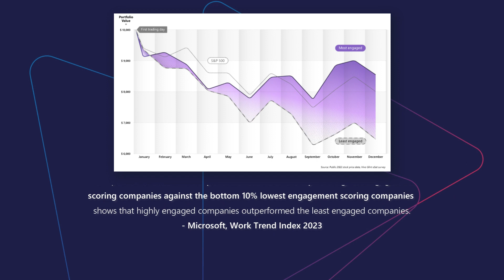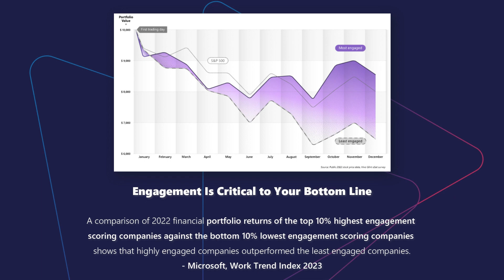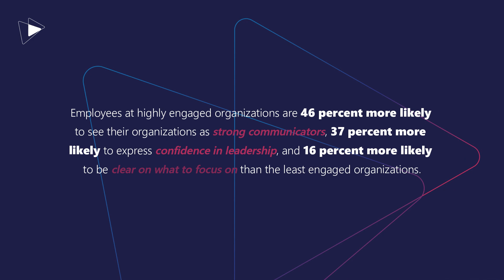9 MILLION Surveyed Prove Employee Engagement Matters Despite AI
AI might make us faster and improve overall quality but employee engagement still improves the bottom line. Don't believe us?

Watch our CTO and Microsoft MVP, Richard Harbridge, review and elaborate on the latest Work Trend Index from Microsoft.

00:00 Intro
00:40  3 things we learned from the report
08:30 Outro

2toLead is one-of-a-kind consulting services company with a unique blend of left and right brain thinking. We focus on Business Strategy, User Experience, and Technology expertise to help transform organizations like yours.